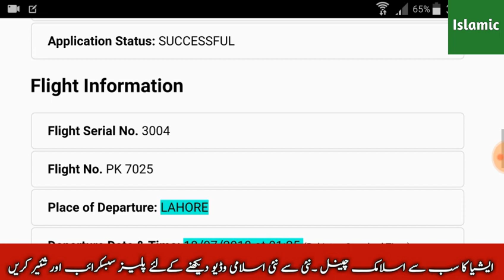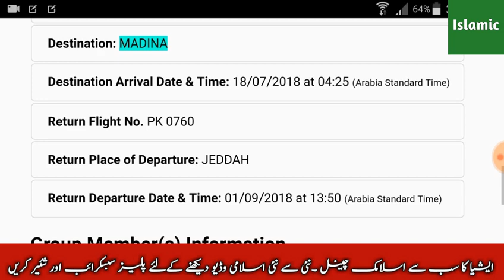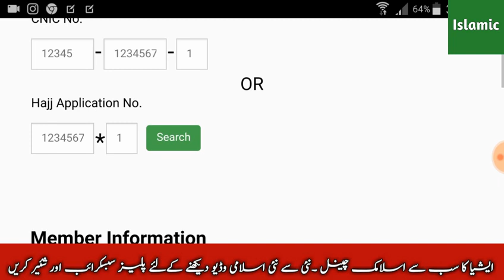Today announced flight schedule for Hajjh 2018 on islamic lab tv 2018. Realised hajj flight schedule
Islamic news Islamic information and all islami biyaan for Muslim brotherhood and sisterhood on Islamic lab TV.